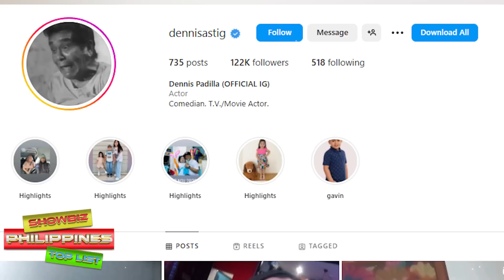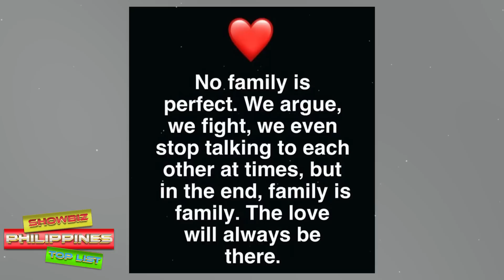Dennis Padilla NIREKLAMO ang mga ANAK Dahil sa Pinadala Nila sa Aktor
🎵 Track Info:

Title: Spring by Ikson
Genrea and Mood: Dance & Electronic + Calm